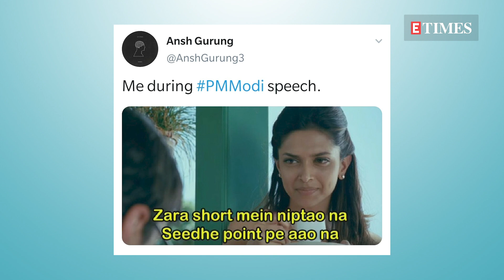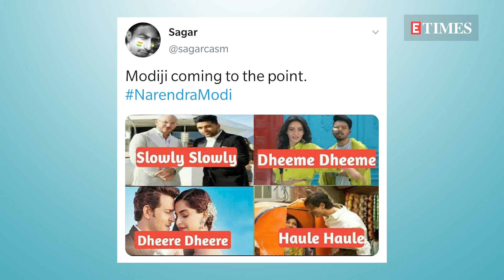Lockdown 4 | Twitter flooded with MEMES as PM Narendra Modi addresses the nation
On 12 May, Prime Minister Narendra Modi addressed the nation yet again. Ahead of his speech, the internet was abuzz with speculations about Lockdown4 but that’s not quite what the speech was about. Well, it might not have been what netizens expected but it sure did give them enough to meme through the evening. Here are some of the best and most hilarious Bollywood inspired memes!